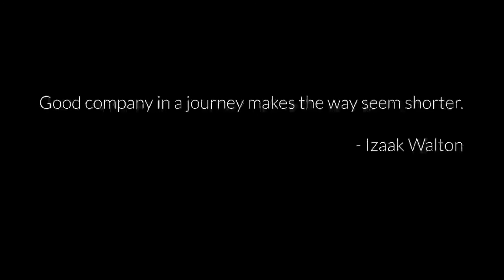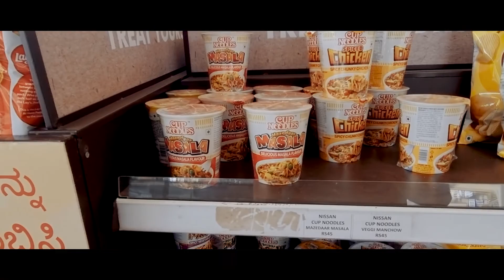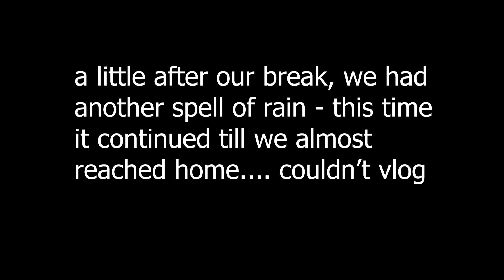Longest ride till date